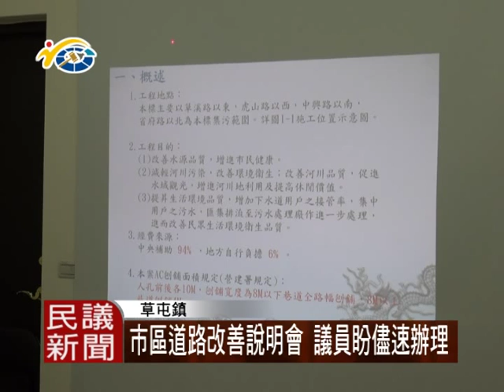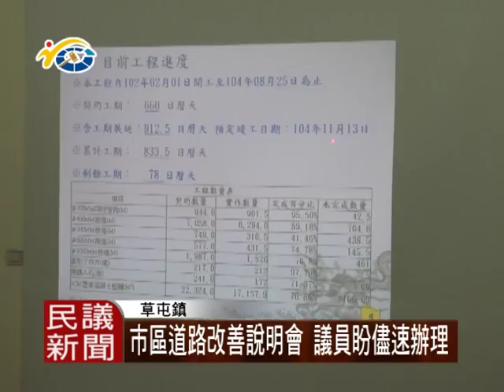1040827 新聞 草屯 市區道路改善說明會 議員盼儘速辦理(議員 簡峻庭)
草屯正在進行汙水下水道工程，工程時間道路開挖，導致路面坑坑疤疤，南投縣府工務處，召開說明會，說明未來如何改善。議員簡峻庭也希望公務處，協調各單位持續進行改善工程，提供舒適又安全的用路環境。